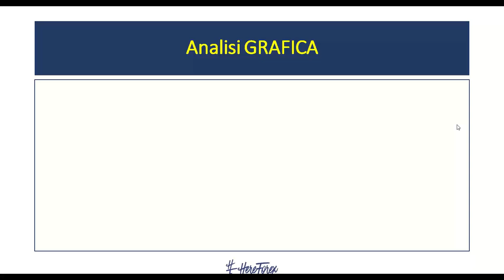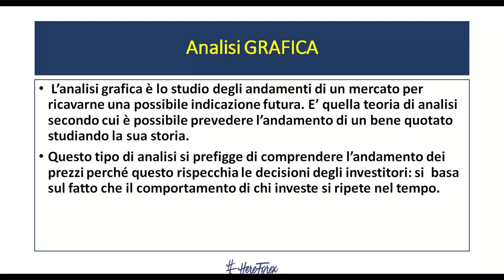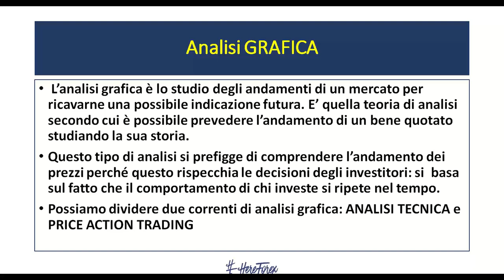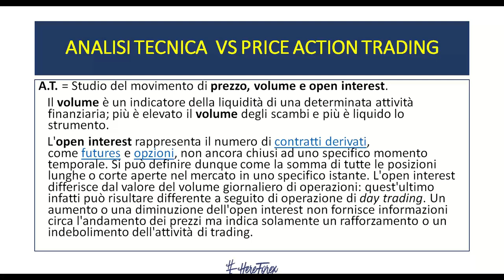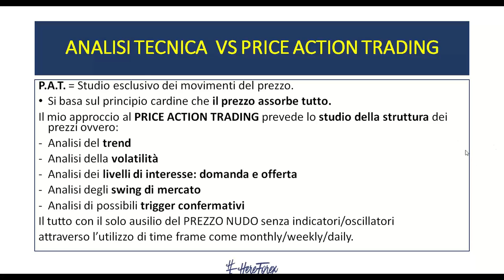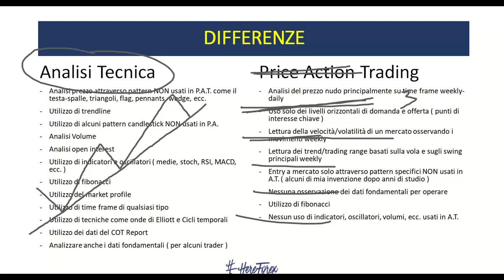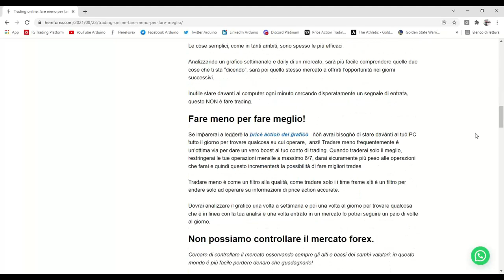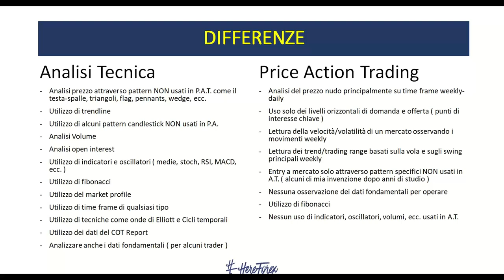Ti spiego le vere DIFFERENZE tra Analisi Tecnica e Price Action Trading.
In questo webinar ti spiego in modo approfondito le differenze tra analisi tecnica tradizionale e Price Action trading, entrambi  approcci ai mercati finanziari che utilizzano i grafici per operare.
Ancora troppo spesso confusi tra loro!!!